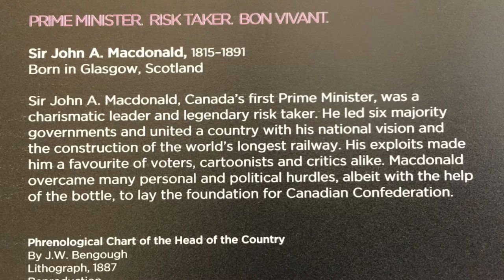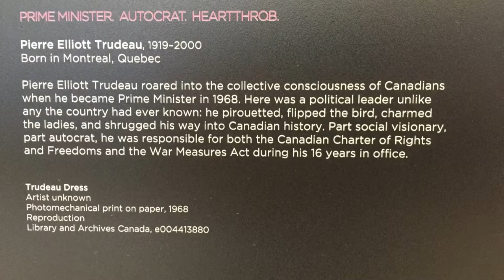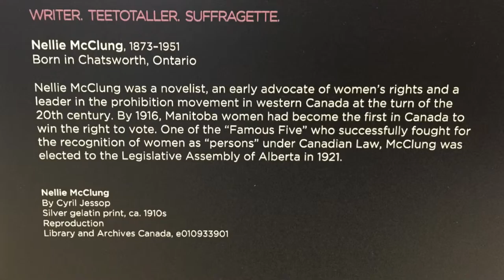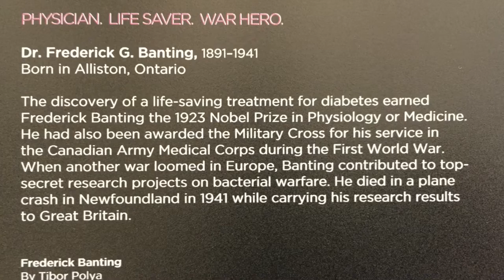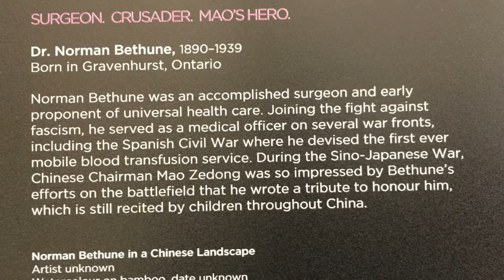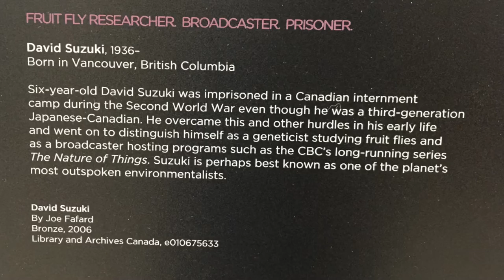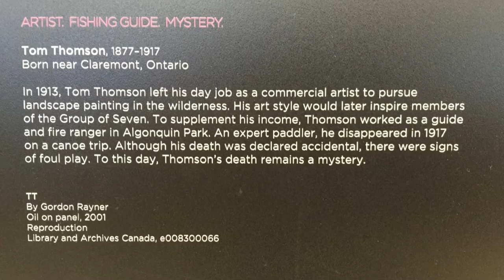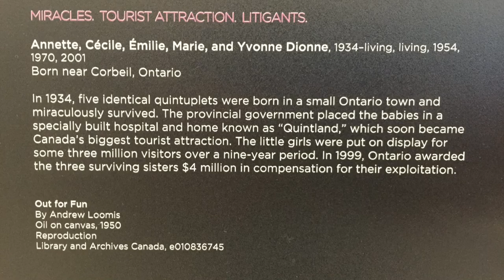Exhibit of Photos and Fun Facts of Some Important Canadians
Library and Achieves Canada presents an exhibit of photos and facts about some important Canadian people including Sir John A. MacDonald, Pierre Elliot Trudeau, Kim Campbell, Joni Mitchell, Jean Chretien, Jacques Plante, Dr, Frederick Banting, Gilles Villeneuve, David Suzuki, Nellie McClung, Tom Thomson and many more...